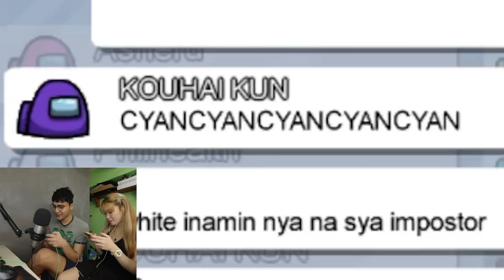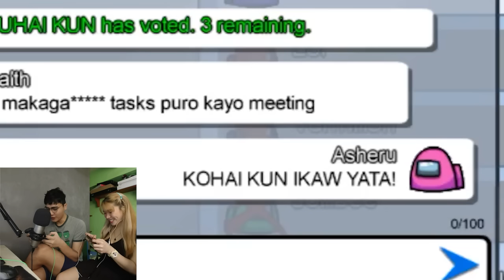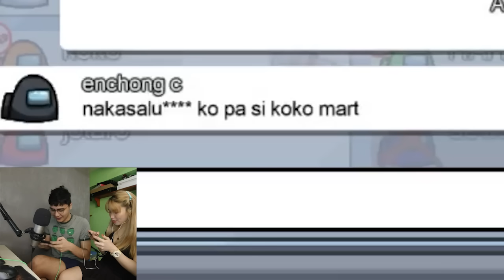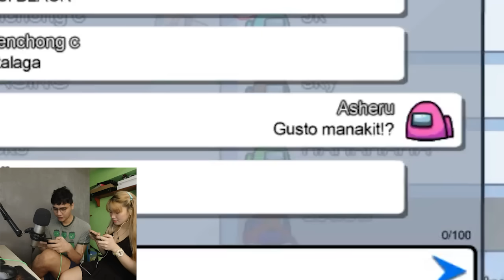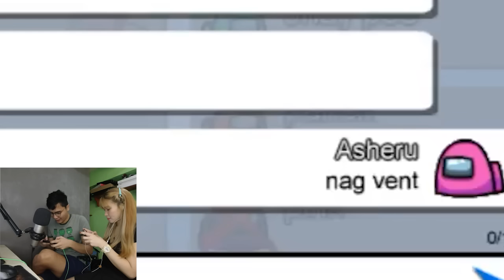AMONG US PERO KASAMA SI GF (NAGALIT SIYA)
Mas nagalit si mara saakin kesa sa kalaban sa AMONG US! UMIGUDNES! HAHA